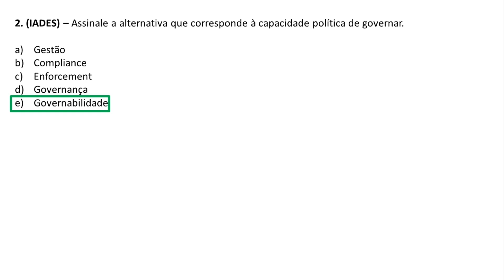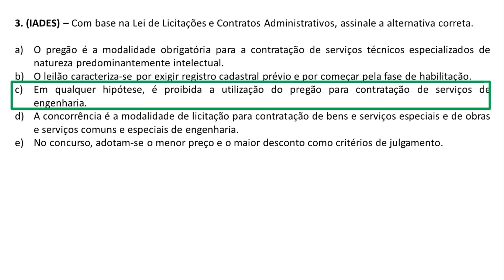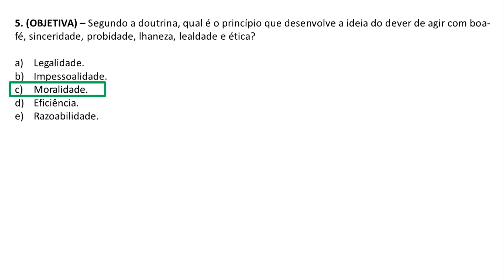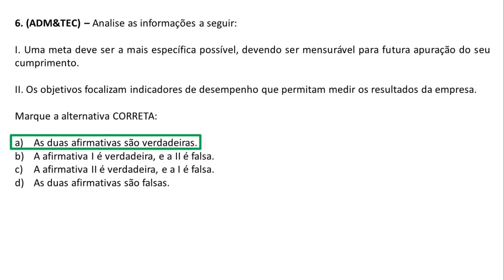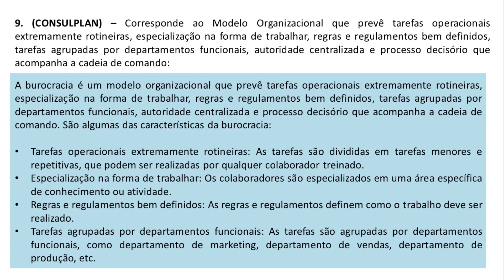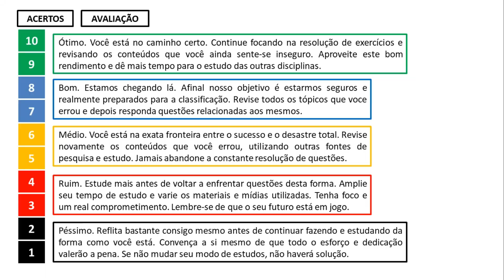Simulado 01 - Agente e Auxiliar Administrativo - 10 questões comentadas